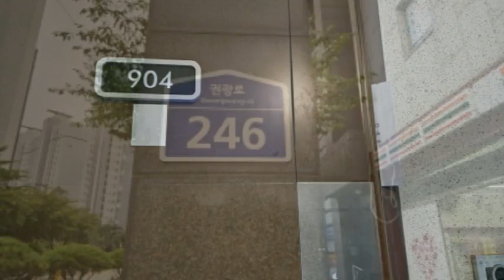경기 수원시 팔달구 인계동 384 래미안노블래스경매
4억5천만원대 - 경기 수원시 팔달구 인계동 384 래미안노블클래스경매

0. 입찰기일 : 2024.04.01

1. 권리분석 : 낙찰 후에 낙찰자가 인수할 권리가 없는 것으로 추정이 되나 추가 현장조사 등이 필요함.

2. 토지면적 : 13평, 분양면적 : 34평형 (전용면적 : 26평 - 21층 중 9층에 위치를 함.)

3. 점유현황 : 임차인이 점유 사용하고 있음.

4. 매매시세 : 동일 평형이 7억원전후에 매물로 나와 있음.

5. 투자의견
   1) 1회 유찰이 되어 저렴하게 나온 경기 수원시 팔달구 인계동 384 래미안노블클래스경매 물건이랍니다.